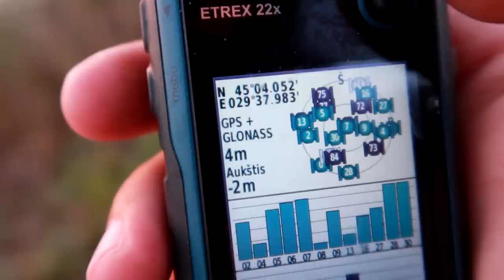Sunkiau, nei maniau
Prisidėti kelionei gali:
►Kanalo narystė
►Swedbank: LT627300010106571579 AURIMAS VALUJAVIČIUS